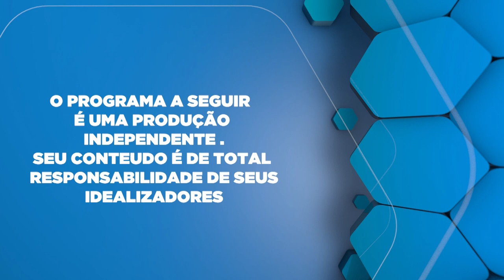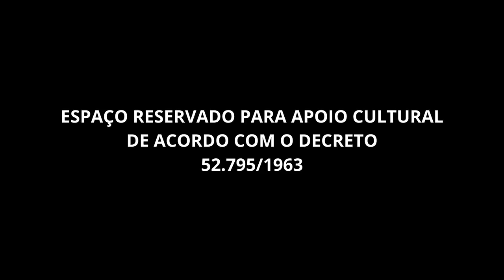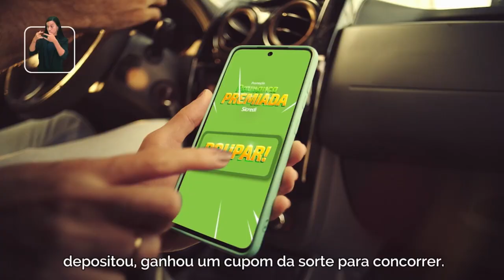Apoio Às Vítimas. Estupro: Enfrentar e Superar Esse Tipo de Abuso Sexual com Patrícia Fabi Oliveira